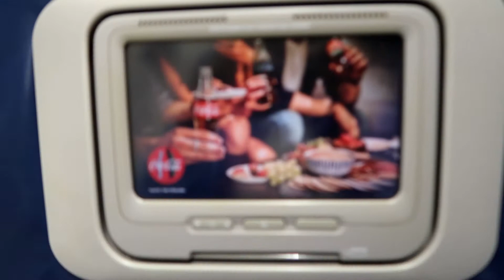Coachella 2017 Part I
Just came back from Coachella Weekend 1 in April 2017! Already having withdrawals from an amazing weekend !!! I can finally cross this off the bucket list though. Just a short film of my experience here. Part 2 will be uploaded shortly !

Camera:
Canon G7xii